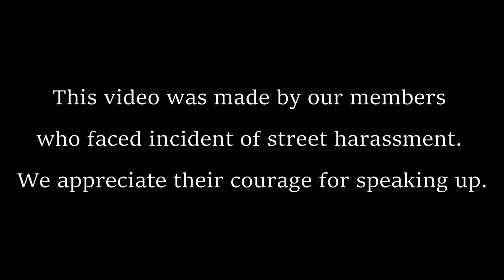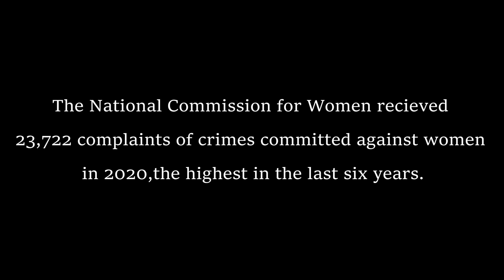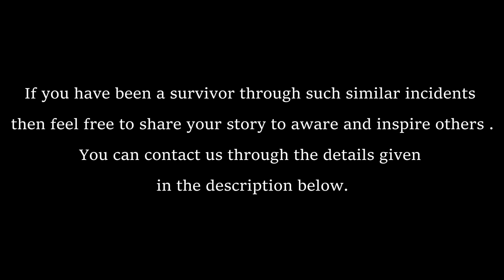Street Harassment : Experiences and lessons | ETERNAL BLISS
In this video Three of our members have come forward to share their personal stories of molestation and street harassment. We salute their courage for coming forward to spread awareness. We hope to spread awareness and contribute in stopping crime against women through this video.